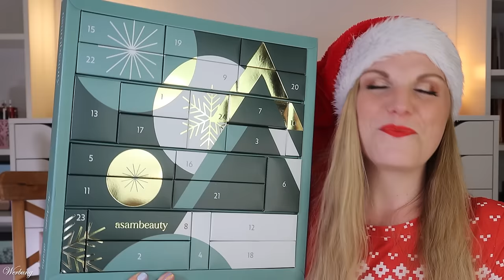GESCHRUMPFT! ASAMBEAUTY Pflege Adventskalender 2024 Unboxing & Verlosung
hier siehst du den Inhalt vom @asambeauty Original Adventskalender 2024.
Für 69,99 € erhalten wir vor allem Pflegeprodukte, aber auch ein paar dekorative Schätze.

00:00 Ho Ho Ho ihr Lieben!
01:11 Box 1
01:27 Box 2
02:10 Box 3
03:00 Box 4
03:52 Box 5
04:23 Box 6
04:58 Box 7
05:37 Box 8
06:23 Box 9
07:19 Box 10
08:00 Box 11
08:48 Box 12
09:55 Box 13
10:16 Box 14
10:56 Box 15
11:27 Box 16
12:04 Box 17
12:40 Box 18
13:17 Box 19
14:06 Box 20
14:36 Box 21
15:06 Box 22
15:43 Box 23
16:15 Box 24
16:58 Mein Fazit

♡ Schreibe mir einen lieben Kommentar unter dieses Video mit skincarelover

Liebe Grüße
Claudi